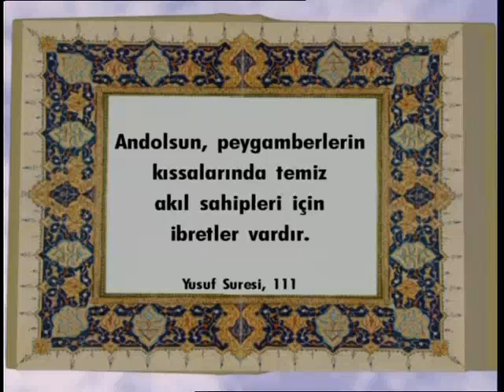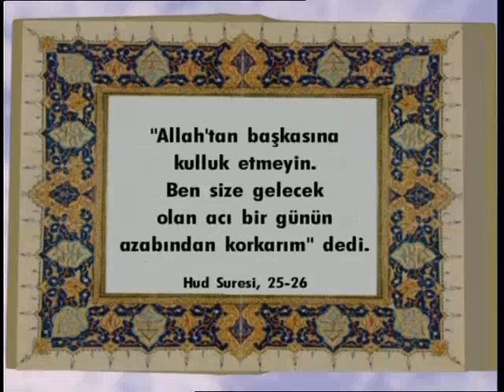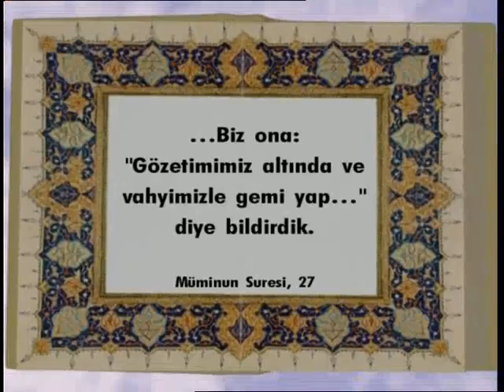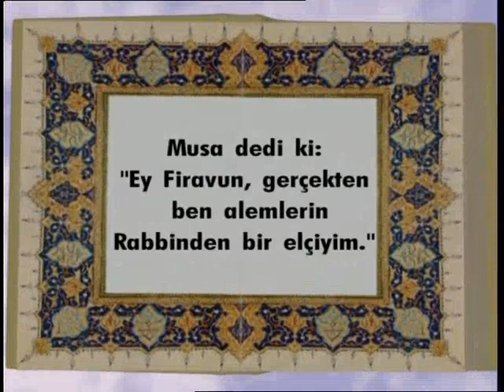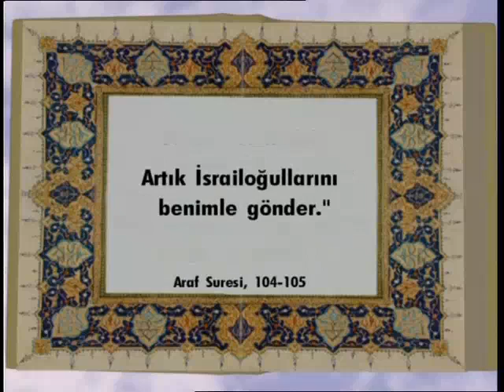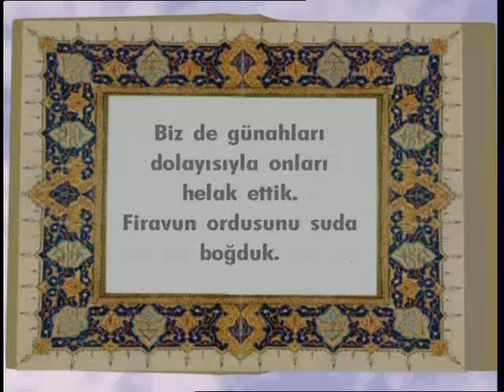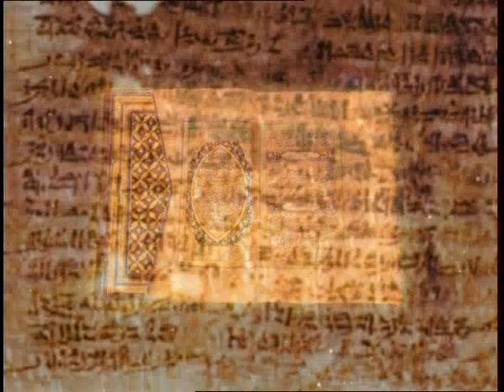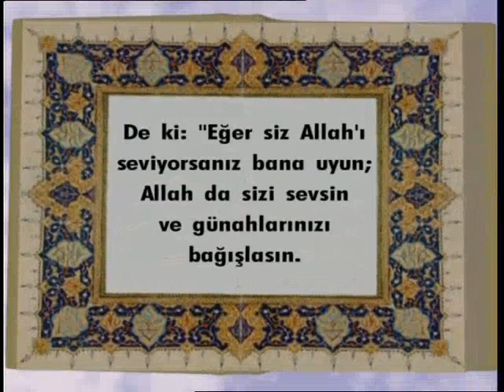Peygamberlerimizi tanıyalım Çocuk filmi 11